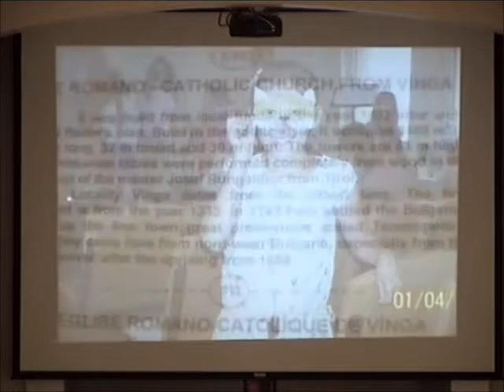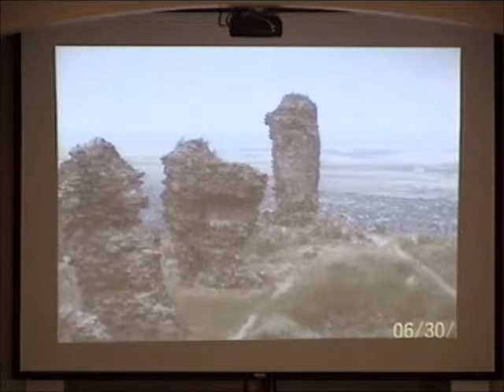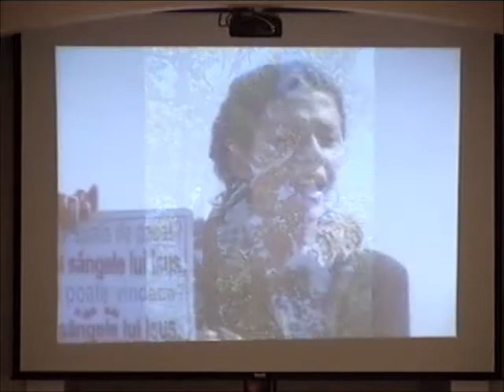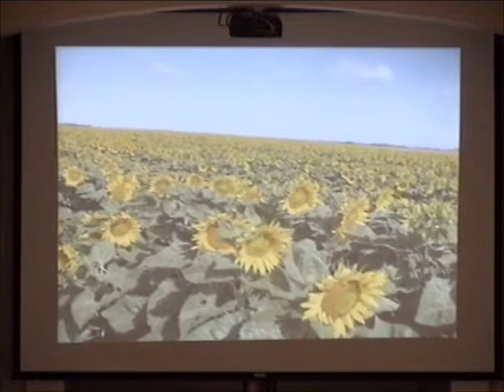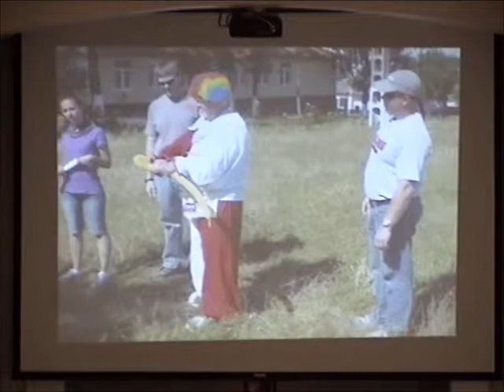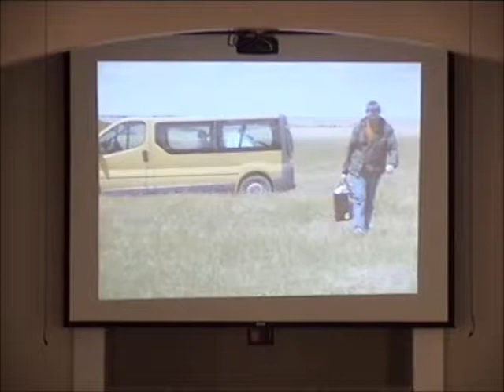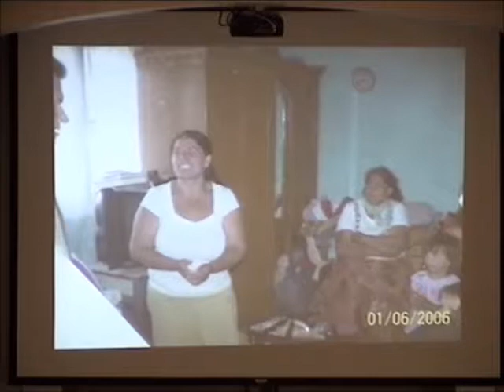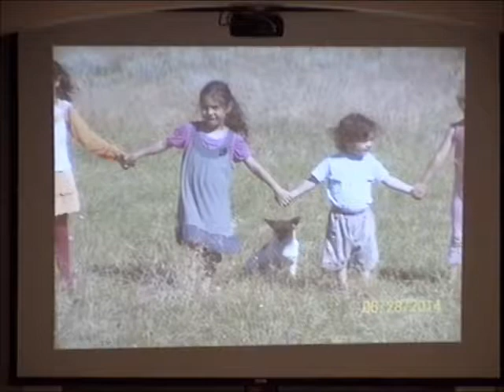First Baptist Donalsonville - 07/20/14 PM